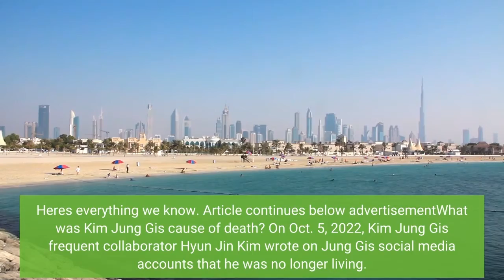Legendary Illustrator and Artist Kim Jung Gi Has Sadly Died at 47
It's always a sad day in the entertainment world when a legend passes away suddenly. Acclaimed South Korean artist Kim Jung Gi, who is best known for his work creating the manhwa TLT and creating art for Marvel Comics, died at the age of 47 on Oct. 3, 2022. Fans were immediately devastated at the news, especially when the artist was expected to attend New York Comic Con a few days later. What was Kim Jung Gi's cause of death? Here's everything we know. Article continues below advertisementWhat was Kim Jung Gi's cause of death? On Oct. 5, 2022, Kim Jung Gi's frequent collaborator Hyun Jin Kim wrote on Jung Gi's social media accounts that he was no longer living. "It is with great sadness and a heavy heart that we inform you of the sudden passing of Kim Jung Gi," the statement read. Article continues below advertisementThe statement continued, "After finishing his last schedule in Europe, Jung Gi went to the airport to fly to New York, where he experienced chest pains and was taken to a nearby hospital for surgery, but sadly passed away. After having done so much for us, you can now put down your brushes. Thank you Jung Gi."